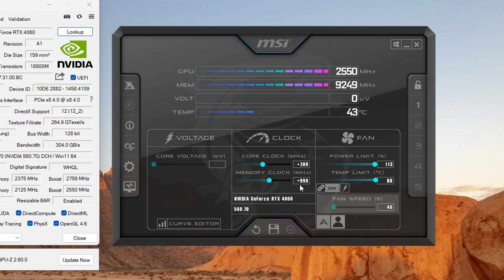Rtx 4060 Overclock Vs Rtx 4060 Ti Stock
Will RTX 4060 overclocked match/beat  RTX 4060 ti stock performance ? 1080p.

Ryzen 7900x
Cooler master ml360 aio
Asus rog strix b650
 2 x 16gb ddr5 6000mhz  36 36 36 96

Gigabyte gaming oc RTX 4060  8gb ddr6 triple fans
Zotac twin edge RTX 4060ti  8gb ddr6 dual fans